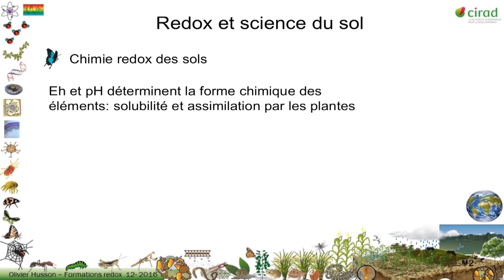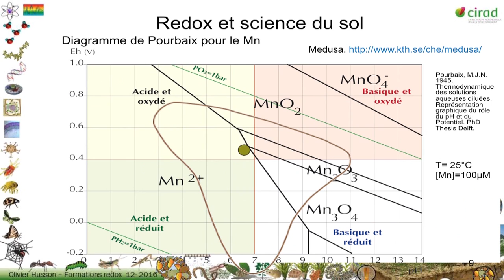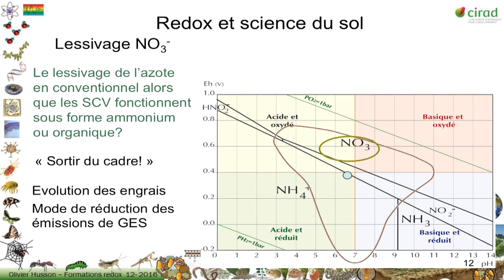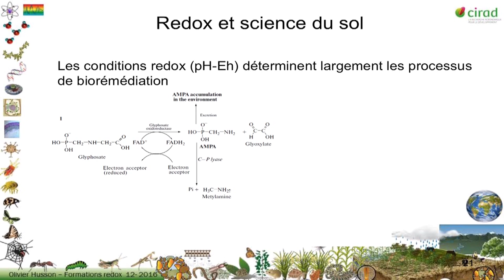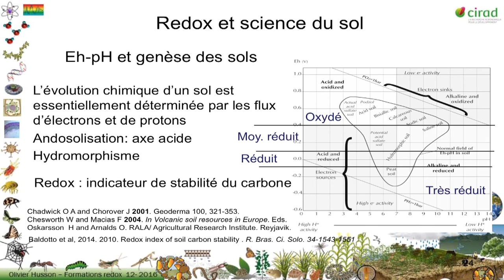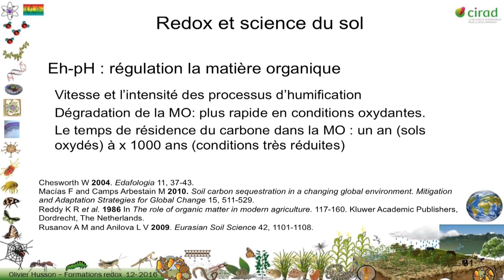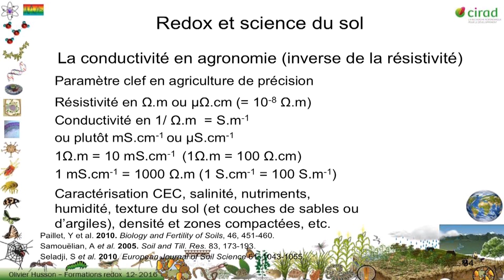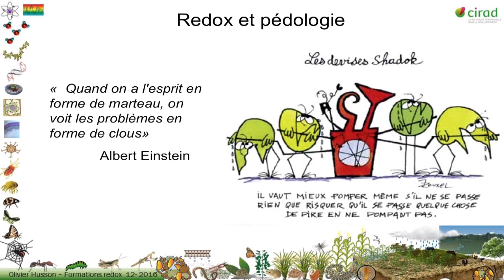Olivier Husson 2016 - 5/10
- Potentiel redox et science du sol